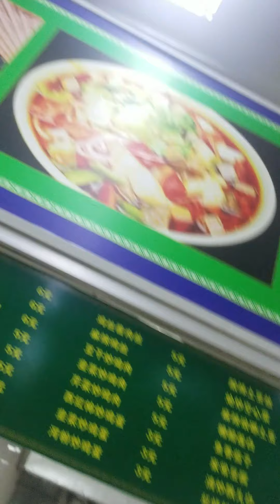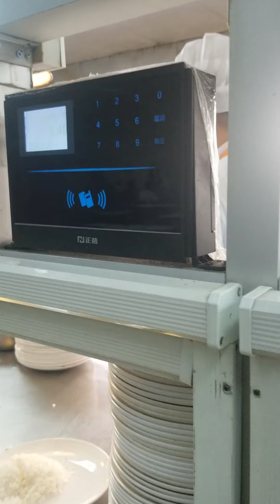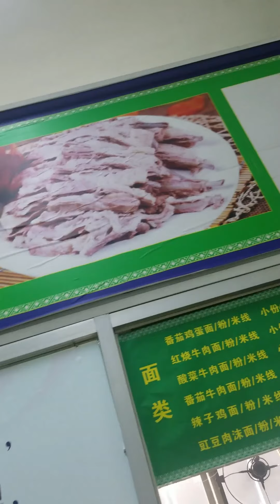হালাল খাবার ক্যান্টিন চায়নার ইউনিভার্সিটিতে।Halal food in china /chines recepy/মুসলিম চাইনাজ খাবার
চায়নাতে  আসলে অনেকেই চিন্তা করেন হালাল খাবার পাবেন কিনা অথবা হালাল খাবার কোথায় পাবেন। আমি আমার
 university এর মধ্যে হালাল ক্যান্টিন থেকে কিভাবে খাবার ক্রয় করি অথবা কি কি খাবার পাওয়া যায় ভিডিও দিখিয়েছি। আপনি চায়না আসার চিন্তা করেন যে কোনো প্রভিন্সে আসেন না কেন আসলে হালাল খাবার এর ব্যবস্থা সহজেই হয়ে যাবে।